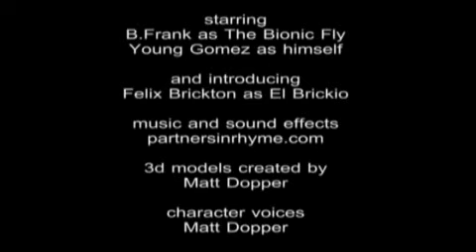The Bionic Fly